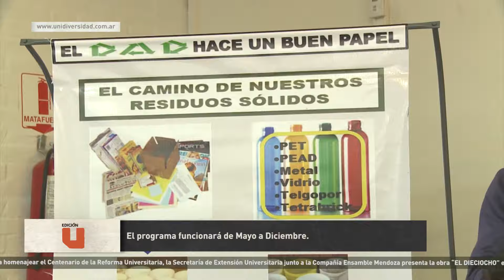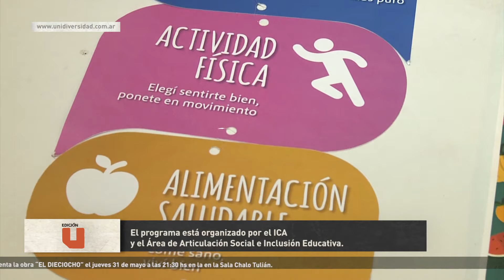Edición U: Comenzó el tercer ciclo de promotores ambientales